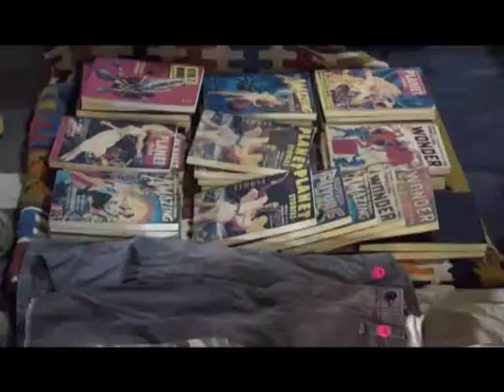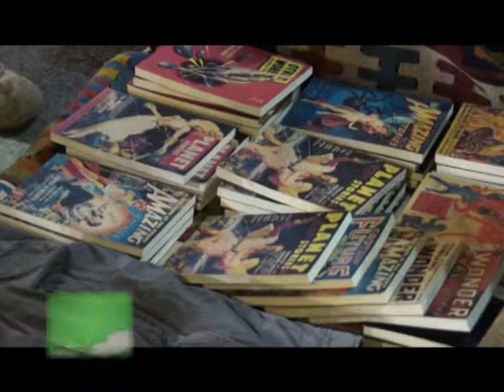คันสุดขั้ว tape128 B2 ตลาดรถโบราณ onair 18 10 57 08 08